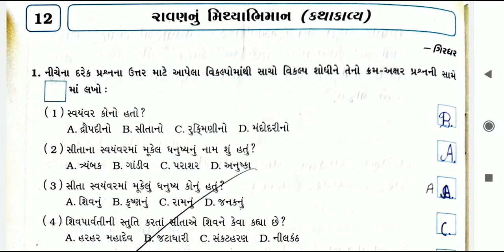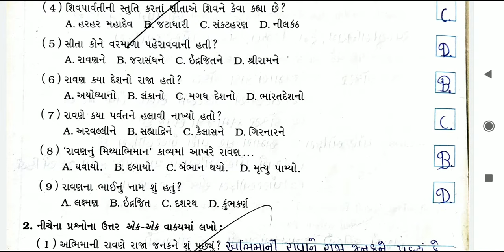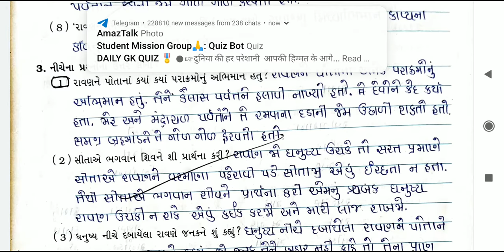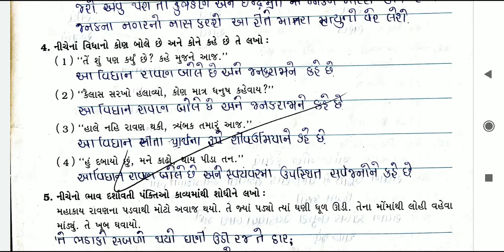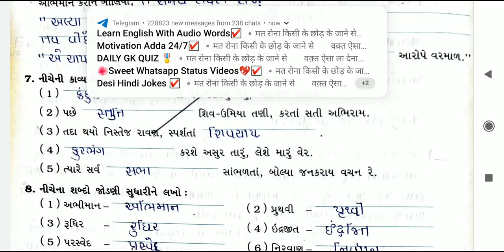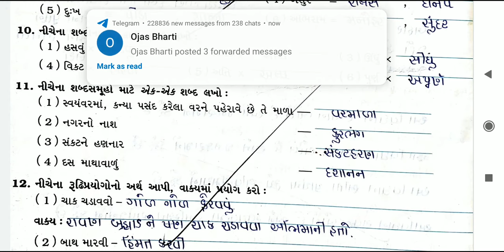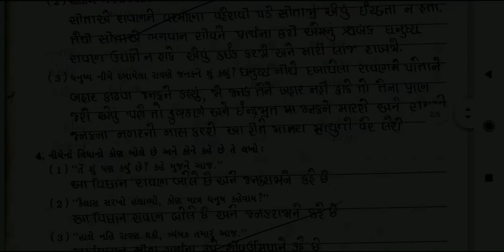Std 6 gujarati sem 2 | CH-12 | રાવણનું મિથ્યાભિમાન,સ્વાધ્યાય | Ravan nu Mithyabhiman | Education